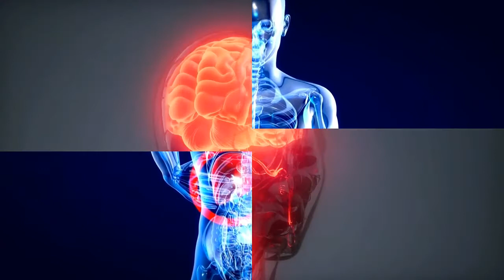ঘি কেন খাবেন? ঘি এর উপকারিতা ও এর পুষ্টিগুণ।ঘি খেলে শরীরে কি হয়। bangla health tips!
ঘি কেন খাবেন? ঘি এর উপকারিতা ও এর পুষ্টিগুণ।ঘি খেলে শরীরে কি হয়। bangla health tips!ঘি

শরীর সুস্থ রাখতে দরকার পুষ্টিকর খাবার। খাঁটি ঘিয়ের রয়েছে বিস্ময়কর কিছু গুণ; যা এই শীতে শরীরের জন্য দারুণ উপকারী। এটি স্যাচুরেটেড ফ্যাট বা সম্পৃক্ত চর্বির উৎস। যদিও ঘি খাওয়ার বিষয়ে নানা বিতর্ক রয়েছে, তবে আয়ুর্বেদ শাস্ত্রে ঘি স্বাস্থ্যের জন্য গুরুত্বপূর্ণ উপাদান বলে বর্ণনা করা হয়েছে।

সর্দি-কাশি সারাতে, দুর্বলতা কাটাতে, ত্বকের সমস্যা দূর করতে ঘি ব্যবহৃত হয়। এ ছাড়া ঘিয়ে পেঁয়াজ ভেজে খেলে গলা ব্যথা সারে। চ্যবনপ্রাশ তৈরির অন্যতম উপকরণ এটি। ‘ইন্ডিয়ান জার্নাল অব মেডিকেল রিসার্চ’ এ-সংক্রান্ত প্রতিবেদন প্রকাশ করেছে।
প্রতিদিন কেন এক চামচ ঘি খাবেন:
১. ত্বকের শুষ্কতা দূর করে তা আর্দ্র রাখে।
২. ভিটামিন এ থাকায় এটি চোখের জন্য ভালো। গ্লুকোমা রোগীদের জন্য উপকারী। এটি চোখের চাপ নিয়ন্ত্রণ করে।
৩. ঘি খেলে যে হরমোন নিঃসরণ হয়, এতে শরীরের সন্ধিগুলো ঠিক থাকে।
৪. এটি অ্যান্টি অক্সিডেন্ট সমৃদ্ধ বলে অন্য খাবার থেকে ভিটামিন ও খনিজ শোষণ করে শরীরকে রোগ প্রতিরোধে সক্ষম করে তোলে।
৫. পোড়া ক্ষত সারাতে কাজ করে ঘি। আয়ুর্বেদ শাস্ত্রে আছে ঘি খেলে মস্তিষ্কের ধার বাড়ে ও স্মৃতিশক্তি বাড়ে। তথ্যসূত্র: টিএনএন। ঘি চ্যবনপ্রাশ#BANGLAHEALTHTIPS

আমাদের ফেছবুক পেজঃ shorturl.at/adnK8